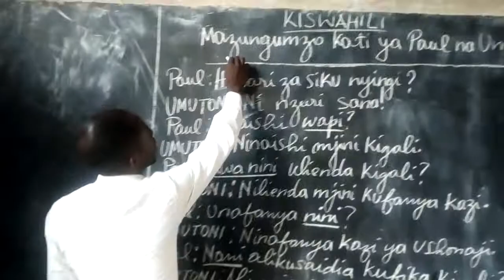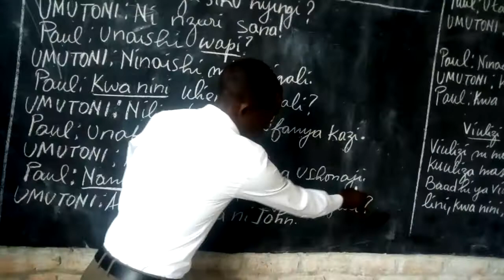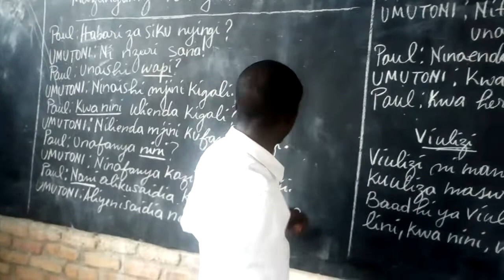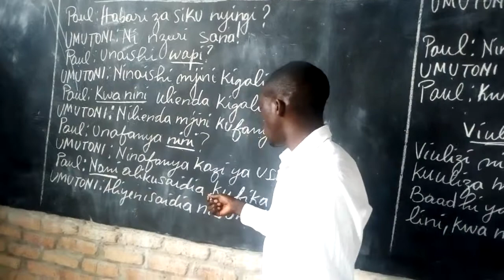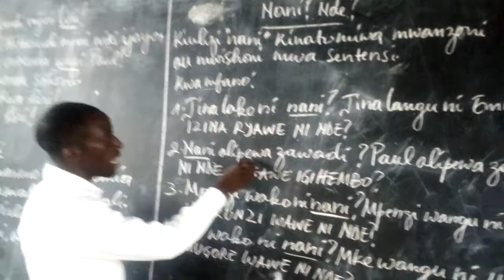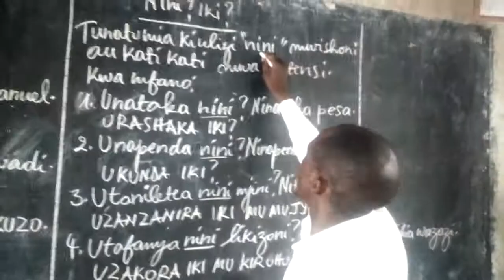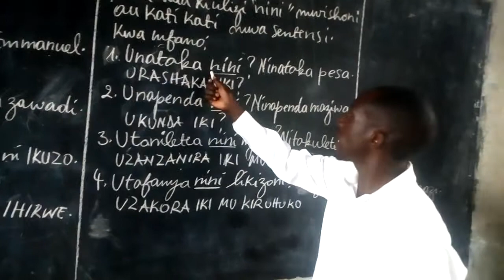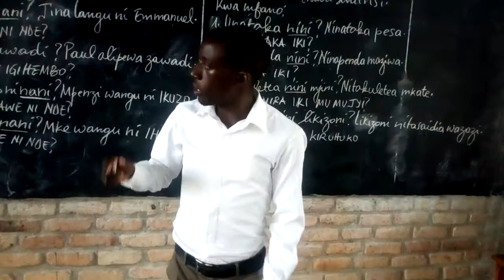TWIGE IGISWAHILI Somo la 19(Ifashishe aya magambo ubaza ibibazo mu Kiswahili)Emmanuel UWIRINGIYIMANA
Mufite igitekerezo cyangwa ikibazo mwanatubona kuri nimero:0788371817/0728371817. Mugire amahoro!